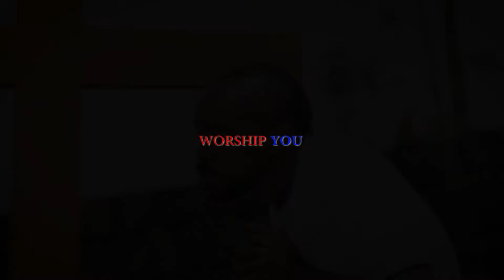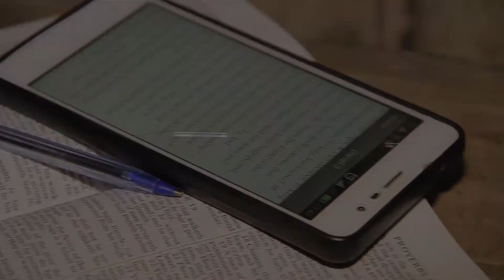WORSHIP YOU - YOBLY - FELICITY STUDIOS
A very good spoken word worship song by the Gospel Minister YOBLY. A Felicity Studios Production.